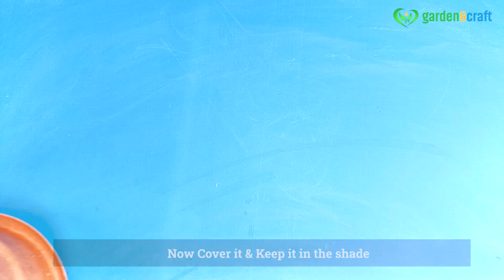Growing Mango Tree Cutting In A Potato / Mango Propagation from Cutting / Easy Techniques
ow To Grow Mango Tree With Potato Unique Techniques With 100% Work.